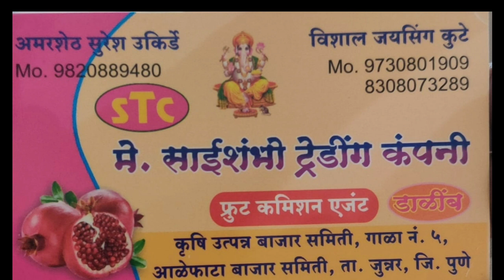Live डाळींब लीलाव आळेफाटा दि.11/07/2020 प्रती 20 kg प्रमाणे